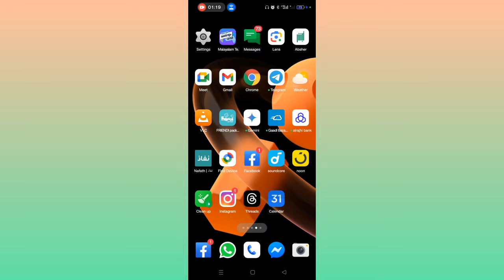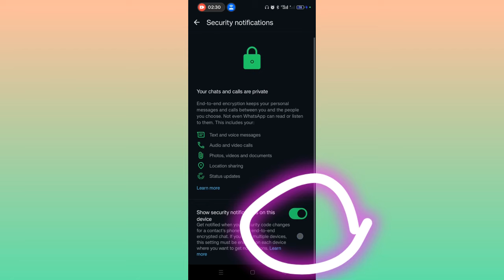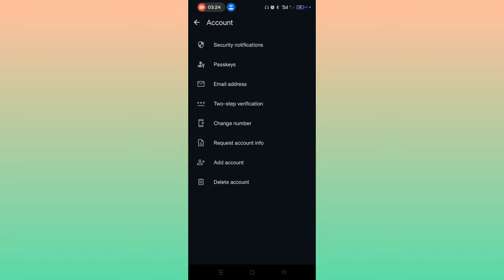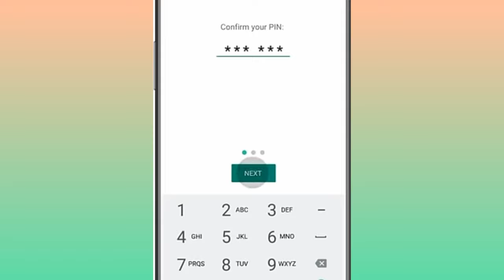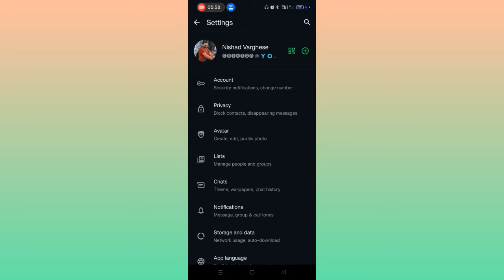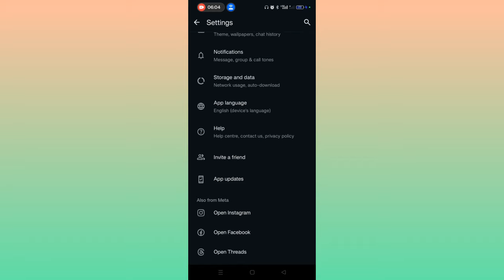വാട്സ്ആപ്പ് ഹാക്ക് ചെയ്യാതിരിക്കാൻ ഇങ്ങനെ ചെയ്യുക | WhatsApp security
How to enable WhatsApp security